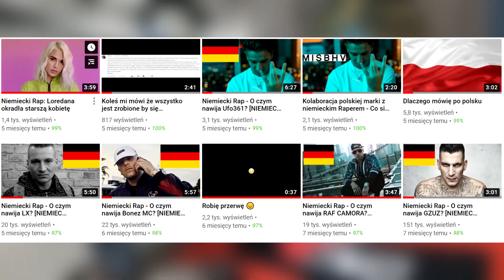Szczęśliwego nowego roku + Podsumowanie 2020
Dzięki wam spełniłem swoje największe marzenie i obiecuje wam że w następnym roku kontent będzie jakościowo jeszcze lepiej :-)